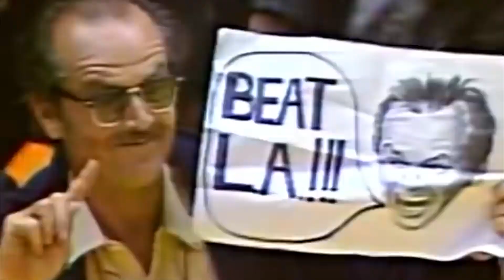Steph Curry is GREATER than Magic Johnson